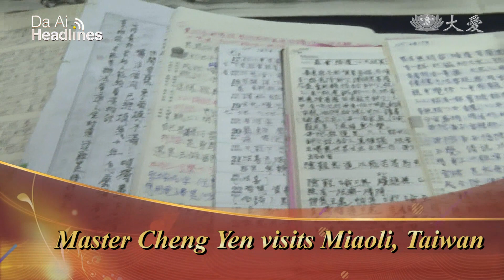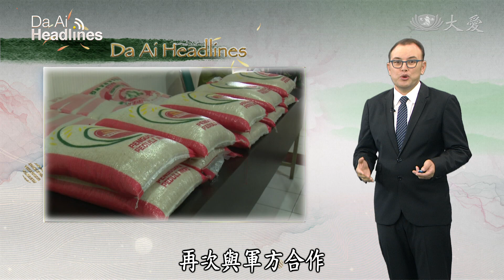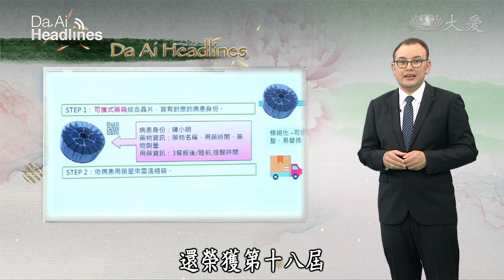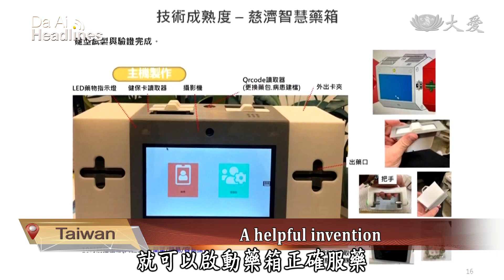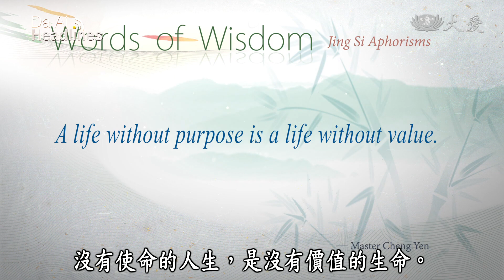【DaAi Headlines】20211125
●Low lying areas in West Kalimantan and North Sumatra Indonesia begin to see flooding during the rainy season
●Master Cheng Yen visits government officials in Miaoli who in turn make donations to Tzu Chi’s vaccination fund

1.印洪水發放
I am Sean Scanlan. This is Da Ai Headlines. Let’s get started. During the rainy season in Indonesia, many low-lying villages are covered in water. Tzu Chi volunteers from neighboring areas have launched emergency relief to deliver rice and daily necessities to affected residents. Here’s more.

2.當格朗送大米
In Indonesia, the pandemic has eased and Tzu Chi’s assistance is ongoing. Once again, Tzu Chi cooperated with the military to distribute rice allowing residents to return to normal life as quickly as possible. Take a look.

3.菲弱勢發放併
During the pandemic, Tzu Chi Philippines Chapter continued to care for the disadvantaged. In Quezon City, they distributed rice and living supplies to scavengers and visually impaired individuals. Here’s more.

4.澳分送食物包
Tzu Chi Australia Chapter has been continuously providing emergency assistance, scholarships, and free dental clinics in New South Wales for 25 years. These loving deeds have gained the support of the local government which gave funds to purchase food for residents in need.

5.花慈智慧藥箱
Hualien Tzu Chi Hospital collaborated with National Applied Research Laboratories, creating an intelligent medicine chest which also reduces medicine waste. The invention was recognized at the 18th Innoaward award ceremony.

《靜思語》沒有使命的人生，是沒有價值的生命。
A life without purpose is a life without value.

6.1123上人苗栗
Master Cheng Yen went to Miaoli and met  county magistrate Hsu Yao-chang who thanked Tzu Chi pandemic prevention efforts for migrant workers.  Hsu donated to Tzu Chi’s vaccine fund. Take a look.

7.1123上人苗栗花絮
Master Cheng Yen visited Miaoli Tzu Chi grounds and praised the volunteers’ dedication which turne a vacant land filled with garbage into garden with hundreds of Indian gooseberry trees. Let’s take a look at this new garden.

8.助純萍念大學
In Kaohsiung, Hunei District, Student Liu who is now a nursing school student, has been under the care of Tzu Chi volunteers since her father went to prison due to drunk driving, and her grandfather was too old to take care of her. Now, the little girl has grown into a mature college student as she takes care of her father, she also hopes to contribute to the nursing profession in the future.   Take a look.

9.罕病生助學
Recently, the Taiwan Foundation for Rare Disorders held a scholarship presentation ceremony to encourage students with rare disorders not to afraid of diseases and hardship. They can still live a brilliant life. Among them, the 11-year-old Xiaoxuan(小琁) was awarded a scholarship for excellent grades. Although she was born with chronic childhood cerebral sclerosis, she hasn’t given up any learning possibility. Here’s more.

10.疫線轉機(1)
The COVID pandemic has severely hit the economy, and all walks of life are facing a test of survival. Physically and mentally disabled workers have been especially hard Today, we take you to Caring Field in Changhua which mainly grows figs along with seasonal fruits and vegetables. A total of 12 special employees are employed here and the pandemic caused a 70 percent drop in revenue. Let’s take a look.

END：醫事服務獎
Have you ever had a medical dispute? The most common dispute is caused by poor communication. While people are eager to know the condition,  doctors may no be able to find the cause of the disease, which may lead to a crack in the patient doctor relationship. Both Hualien Tzu Chi Hospital and Taipei Tzu Chi Hospital have set up care teams to help when patient’s are emotionally unstable. Rapid reporting of disputes along with thoughtfully listening and careful explanation can frequently be used to calm a patient’s uneasy heart and reduce medical disputes.